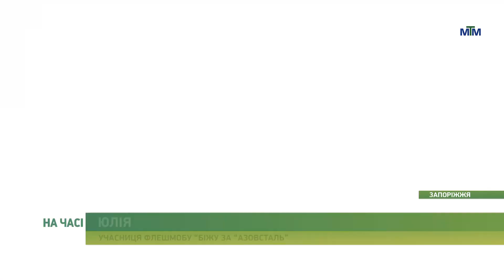На часі - Як в Запоріжжі відкрили благодійний забіг runforAzovstal. - 25.07.2022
На цих вихідних у 15 містах України, зокрема і в Запоріжжі, відкрили благодійний забіг, мета якого -- привернути увагу до полонених захисників “Азовсталі”.
Приєднатись до акції може кожен охочий, вона триватиме ще тиждень, для цього треба лише роздрукувати хештег runforAzovstal. Організатори також закликають викладати фото з забігів з цим хештегом, щоб привернути більше уваги до визволення захисників.
Більше деталей про акцію -- в нашому матеріалі.